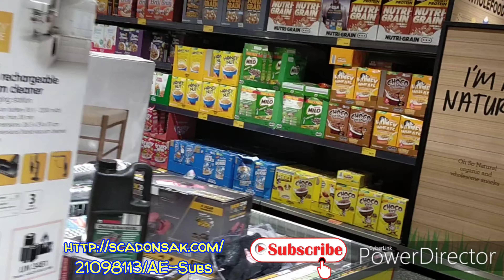Aldi Supermarket BlackTown - NSW - Australia | Vlog | Adventure Experience